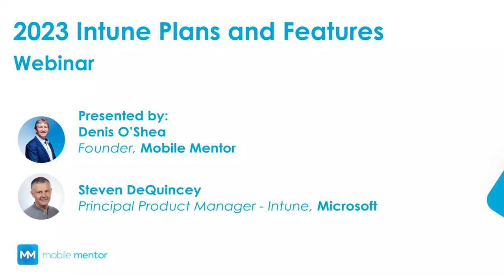Unpacking the New 2023 Intune Plans and Features Webinar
Join us as we unpack and discuss the new plans and features for Microsoft Intune for 2023!

2023 Intune Advanced Features

Endpoint Security Features:
Endpoint Privilege Management -
The process of governing privileges, preventing users from exploiting functions beyond their requirements.

Advanced App Management -
The advanced suite of Intune management features lets you publish, push, configure, secure, monitor, and update mobile apps for your users.

Cloud Certificate Management -
A solution to issue and manage Wi-Fi and VPN certs from Intune to devices not subjugated to on-prem infrastructure.

Employee Experience Enhancements:
Advanced Endpoint Analytics
A built-in feature of Intune with meaningful metrics to help determine the quality of end-user experience.

Remote Help:
A cloud-based solution for secure help desk connections with role-based access controls.

Tunnel for BYO Devices
Expands access to your company resources for devices that can't or haven't enrolled with Microsoft Intune.